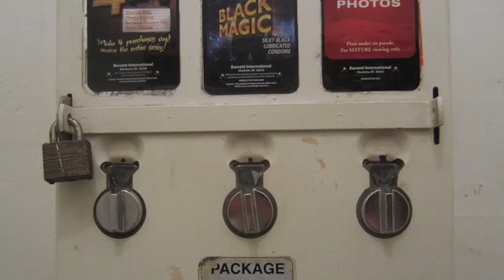The Temples of Syrinx - RUSH ( The John Davies Problem cover )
The Temples of Syrinx by RUSH, covered by The John Davies Problem!